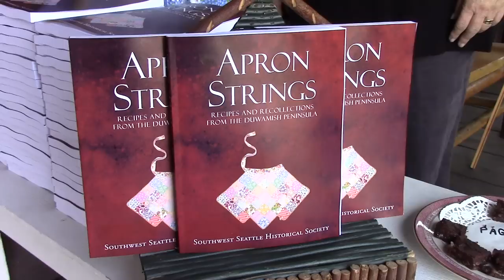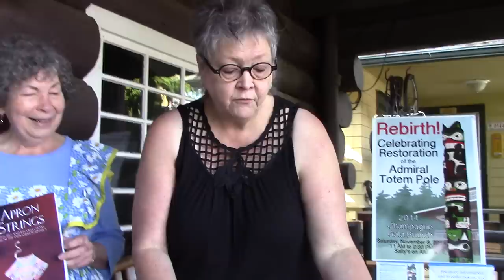"Apron Strings" cookbook debuts / 114 recipes, 49 contributors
Just in time for Thanksgiving meal planning and the search for a unique holiday gift, the Southwest Seattle Historical Society is releasing a new, home-grown cookbook!

“Apron Strings: Recipes and Recollections from the Duwamish Peninsula” is a 180-page paperback with 114 recipes from 49 local residents. Stories accompany many of the recipes, and the book is laced with 16 photos from the historical society’s archive.

Editors of the cookbook are three longtime members of the historical society: Dayle Banks, Joey Richesson (former board secretary) and Joan Stover (former board treasurer). The cover features a colorful, quilted vintage apron from Merrilee Hagen, past president of the historical society.

“Apron Strings,” priced at $25, is on sale at the historical society’s “Birthplace of Seattle” Log House Museum. It also will have its public debut from 10 a.m. to 2 p.m. Sunday, Oct. 5, at a table at the West Seattle Farmers Market in the Junction.

Net proceeds will go to the Southwest Seattle Historical Society.

Three years in the making, “Apron Strings” is “no ordinary cookbook,” the editors write in the book’s preface. “It is a collection of recipes that reflect the history and culture of Duwamish Peninsula families and friends. … Entwined with the details for sifting, stirring, baking and frying are the stories of the people and circumstances surrounding the dishes, the family traditions of meals and snacks, and the community history of food that is uniquely West Seattle, White Center and beyond.”